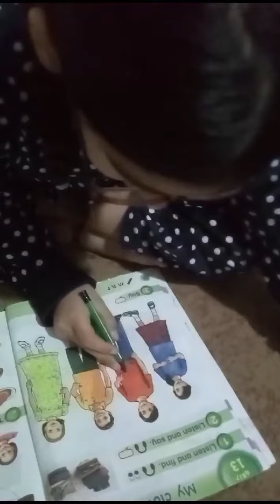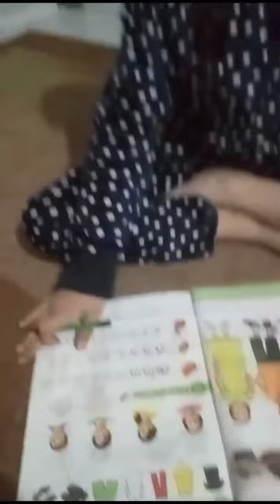Rahaf Hamdouni. Clothes Speaking Exam.First grade.